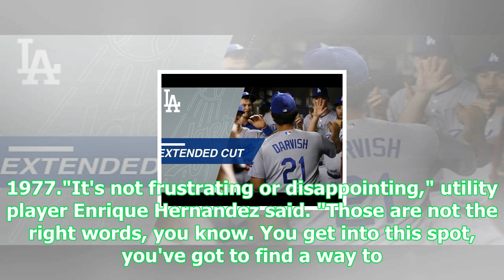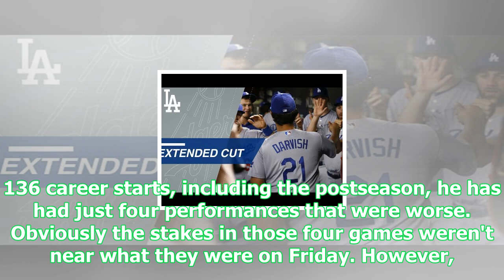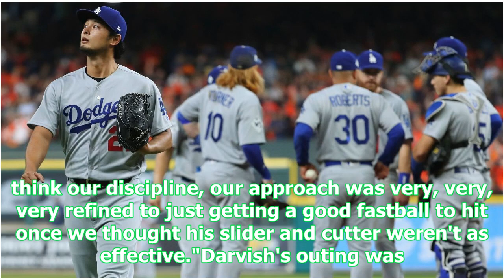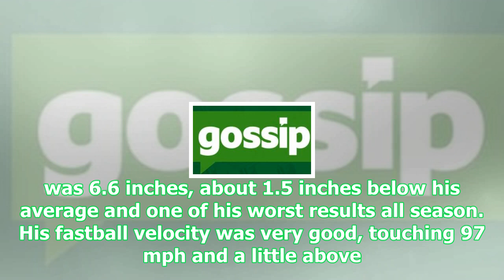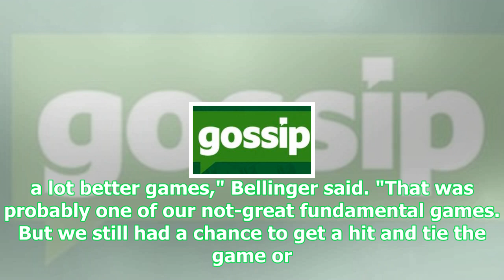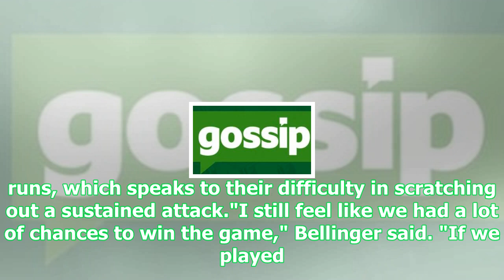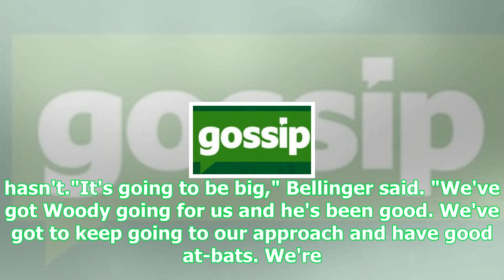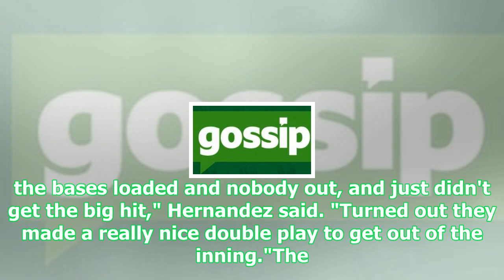Yu darvish has one of his worst starts on the biggest stage